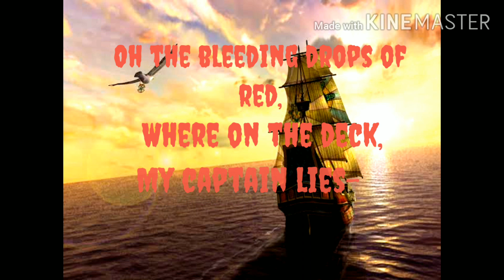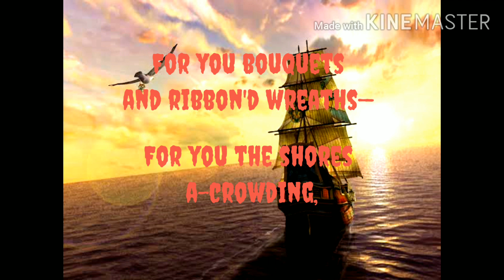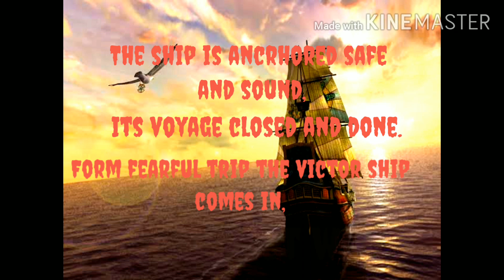Oh captain,My captain|Walt Whitman|English poetry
If you do like the video please put a like and subscribe my channel for more such videos.You might as well put a comment on what flaws I can rectify in recitation